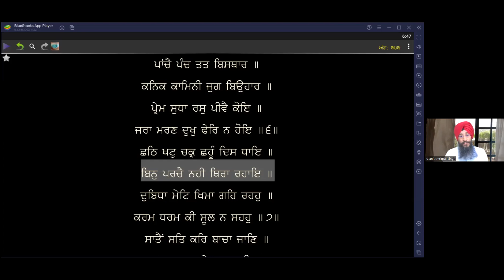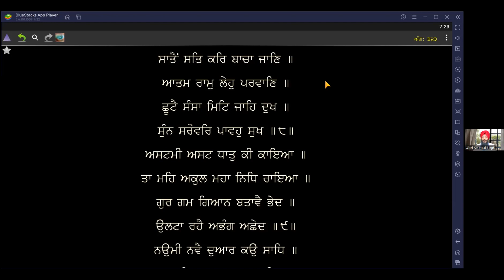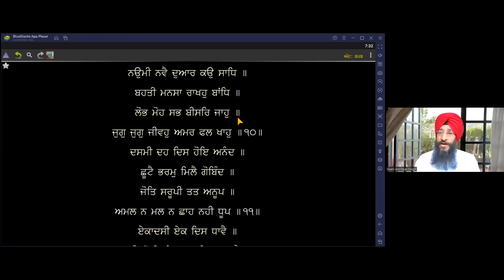Thittin Bani Bhagat Kabir Ji Part 4 of 5 ਥਿਤੀਂ ਬਾਣੀ ਭਗਤ ਕਬੀਰ ਜੀ ਭਾਗ 4 Giani Amritpal Singh Ludhiana.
ਬਾਣੀ ਥਿਤੀਂ ਭਗਤ ਕਬੀਰ ਜੀ ਭਾਗ - 4 (ਬੰਦ 7 ਤੋਂ 11)
ਗਿਆਨੀ ਅੰਮ੍ਰਿਤਪਾਲ ਸਿੰਘ ਲੁਧਿਆਣਾ (ਯੂ.ਕੇ.)

Thittin Bani Bhagat Kabir Ji Part 4 of 5 (Band 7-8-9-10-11)
Giani Amritpal Singh Ludhiana (UK)